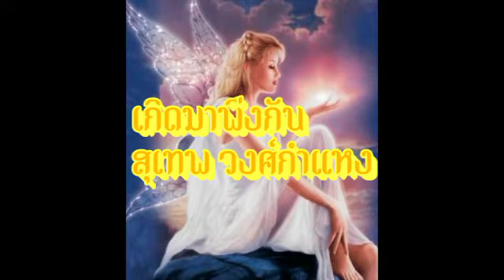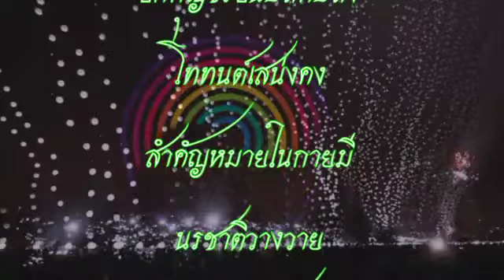เกิดมาพึ่งกัน สุเทพ วงศ์กำแหง